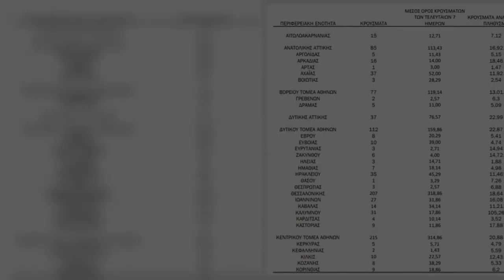Κορονοϊός: Ο “χάρτης” με τα κρούσματα της Κυριακής